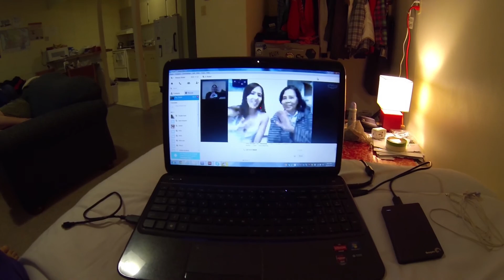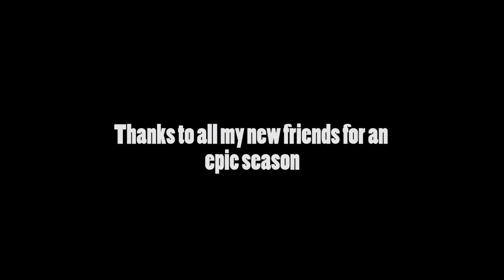My Canadian Rockies Adventure 13-14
My season as an instructor in the Canadian Rockies. I did much more than just snowboarding. Thanks to the Marmot Basin crew for an epic season.

Filmed 100% on a GoPro Hero3
Edited by Sharyn Rubel